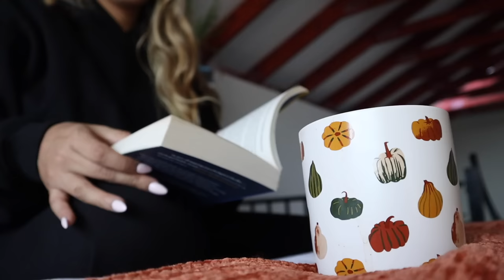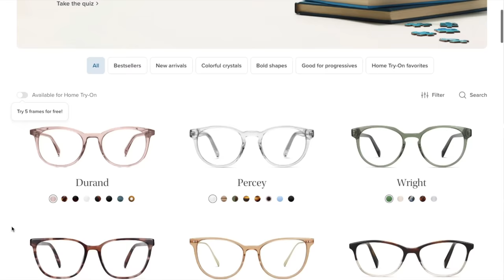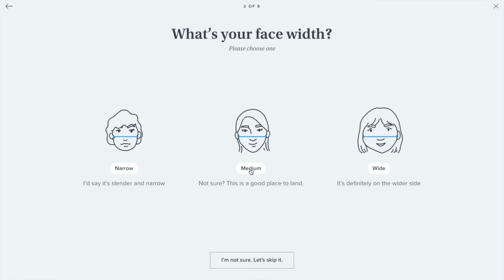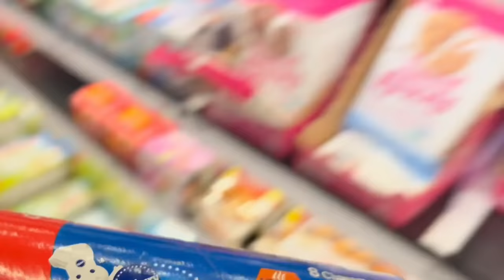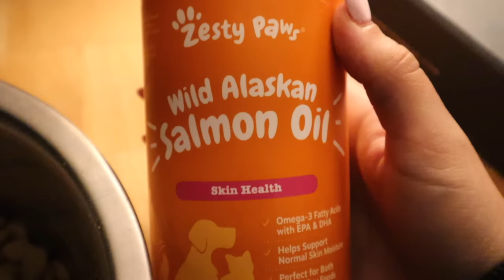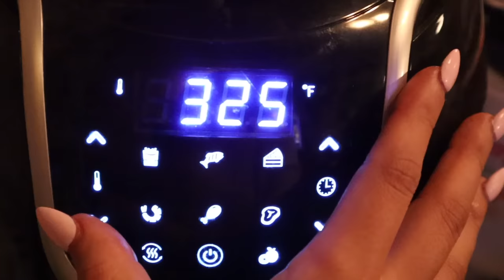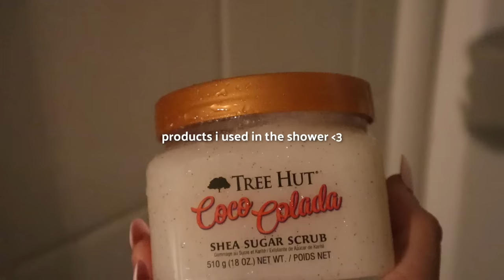A FALL DAY IN MY LIFE! 🍂romanticizing fall, shopping, & self care night!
Depop- karlaxespinosa

tags- fall day in my life, day in my life, fall, autumn, productive day in my life, self care routine, karla espinosa, romanticizing fall, shopping, cafe, cafe hopping, target haul, aesthetic, cozy fall vlog, cozy, cozy day in my life, motivating